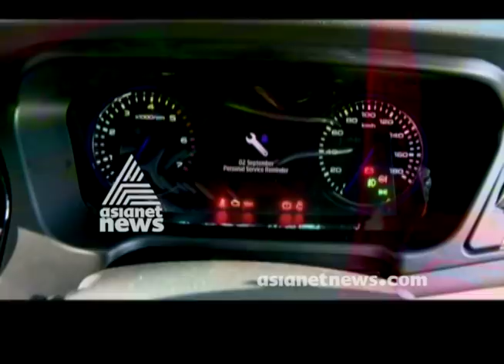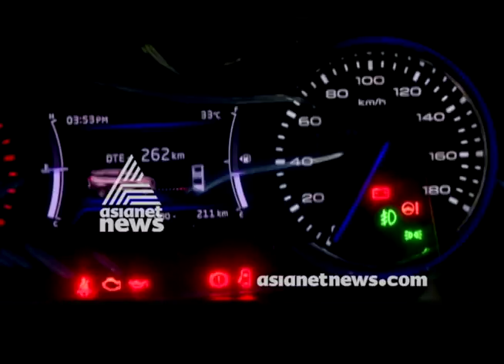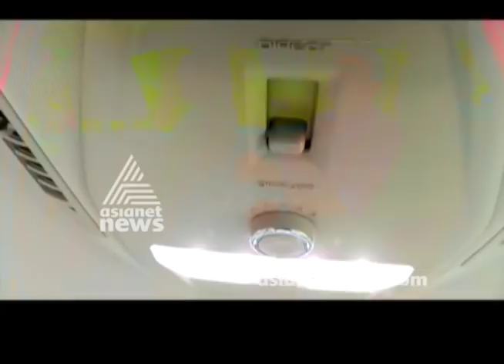Mahindra Marazzo 2018 Review, Mileage & Videos| Smart Drive 9 Sep 2018